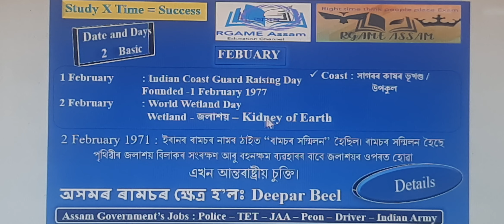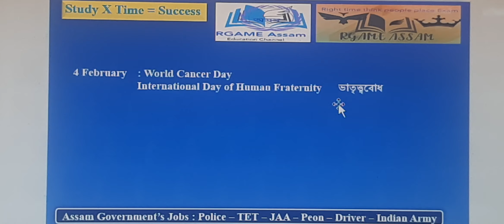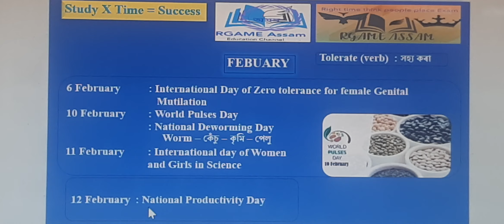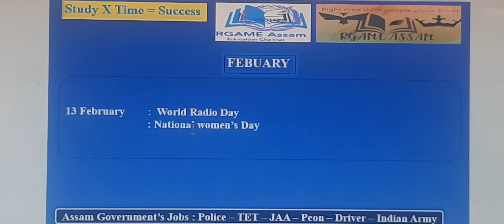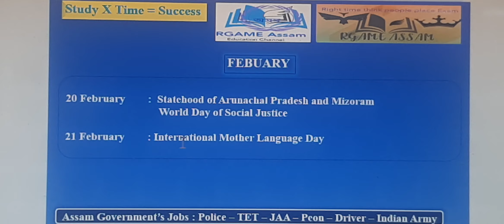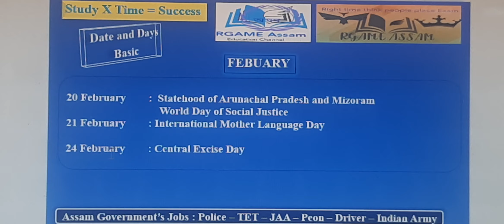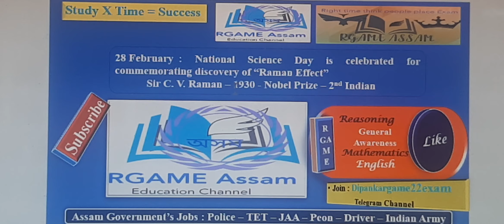February - Date and Days by Dipankar Sir for Assam Police/TET/JAA/Peon/Driver/Indian Army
Assam – India – World: Geography – Polity – History – Economy - Environment – Culture
RGAME Assam: Reasoning General Awareness Mathematics English